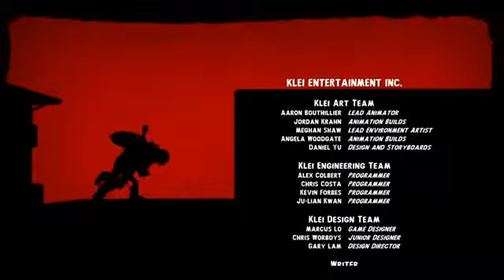Shank Walkthrough Part 11 The Ultimate Happy Ending